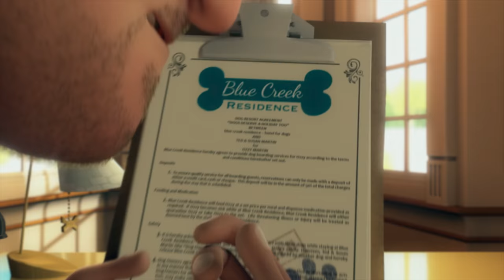OZZY: Rápido y peludo - Trailer Oficial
Estreno 31 de Agosto - Sólo en Cines.
La idílica vida de Ozzy, un simpático y pacífico beagle que se ha criado entre algodones junto a la familia Martin, va a dar un vuelco. Cuando su familia no puede llevarlo a un largo viaje lejos de su hogar, lo dejan en lo que creen que es el mejor SPA canino: Blue Creek. Pero la perfecta imagen del lugar resulta ser una fachada urdida por su villano propietario, y otro destino bien distinto aguarda a Ozzy: éste irá pronto a parar al verdadero Blue Creek, una cárcel para perros, habitada en su mayoría por duros perros callejeros y donde prevalece la ley del más fuerte. Allí dentro Ozzy tendrá que esquivar el peligro, encontrar fuerzas donde no creía tenerlas y aprender a apoyarse en Chester, Fronky y Doc, los nuevos amigos que lo acompañarán en esta aventura para intentar regresar sano y salvo.
HABLADA EN CASTELLANO.